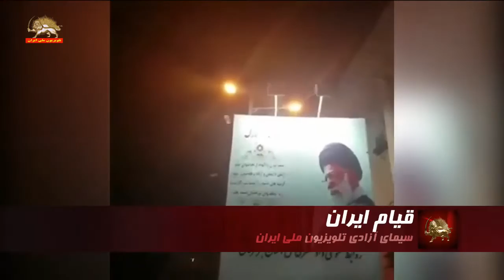مجموعه اخبار و فیلم هایی ازقیام ایران - دوشنبه ۱۱ دیماه۱۳۹۶